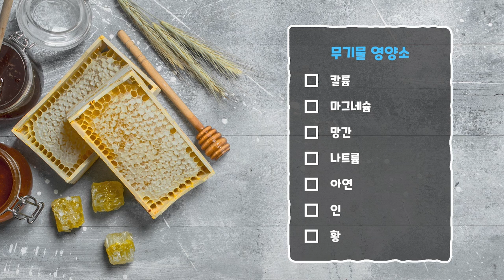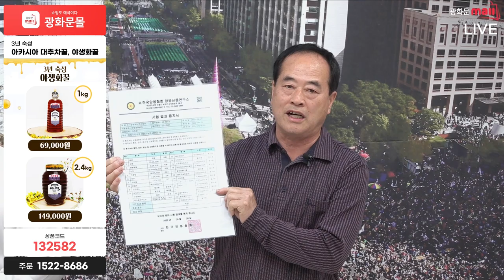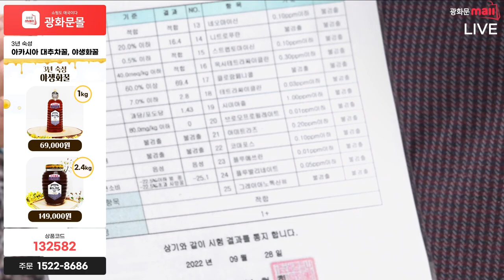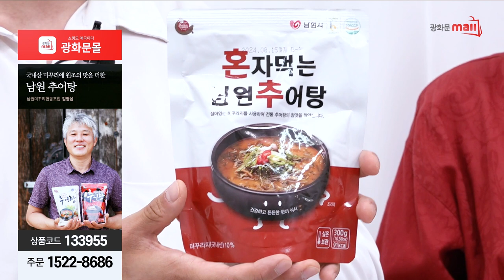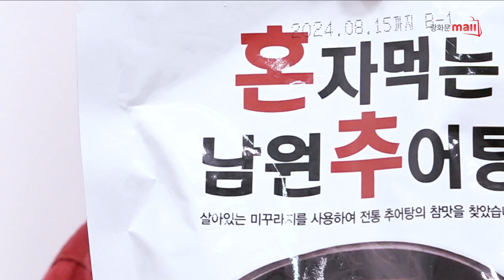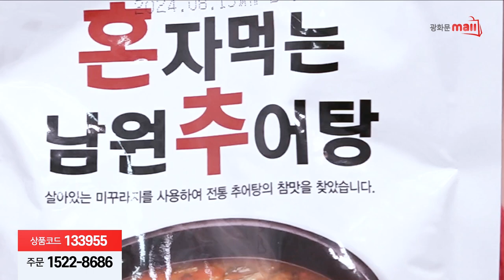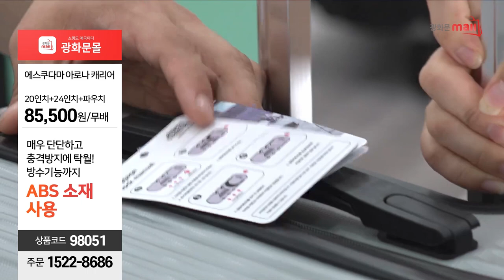[1회 홈쇼핑 모음 zip] 광화문몰 라이브 홈쇼핑 인기 상품 모음zip!! 천연숙성 꿀 + 혼자먹는 남원 추어탕 + 에스쿠다마 캐리어 문의 1522-8686